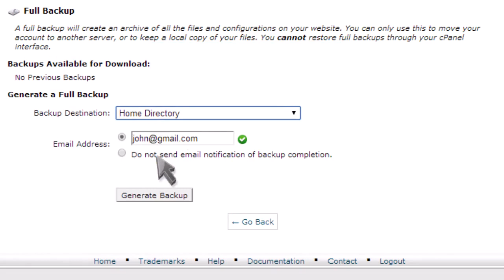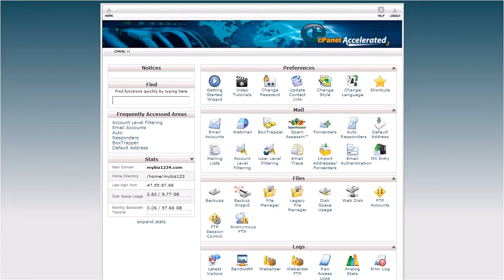How to Backup your Website in cPanel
In this video, you will learn How to Backup your Website in cPanel.